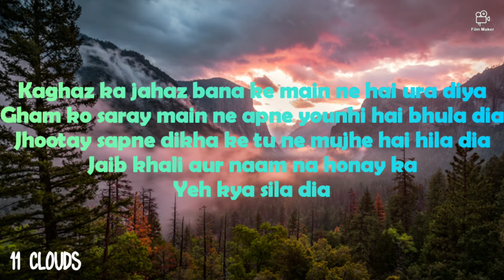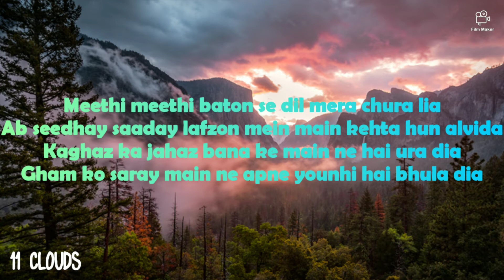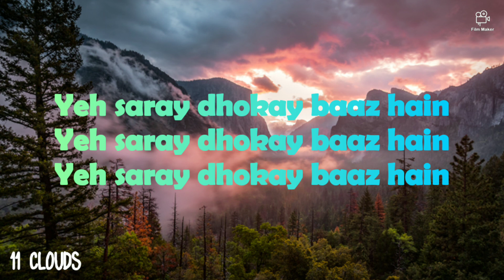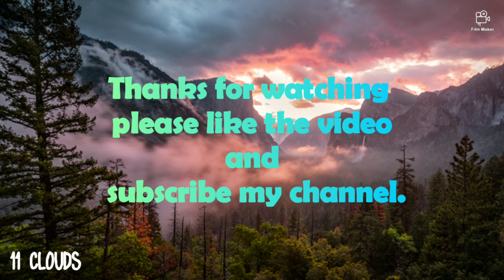Kaghaz ka jahaz - Kashmir (Lyrics).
Listen and Enjoy the song.
*The video is not intended for copyright violation*